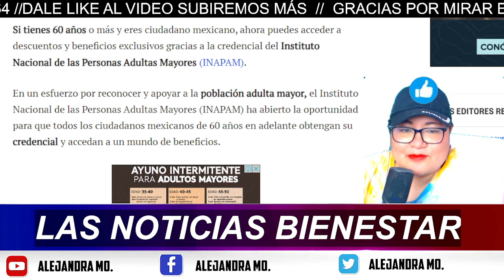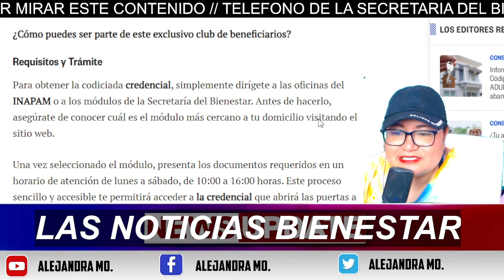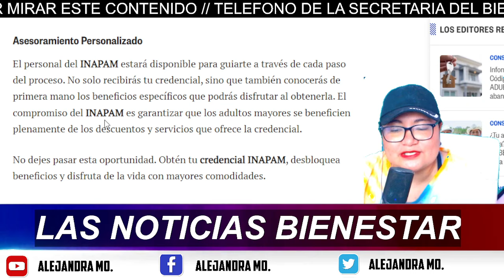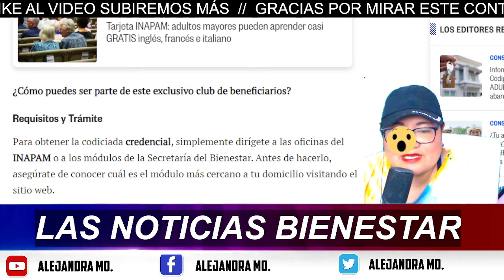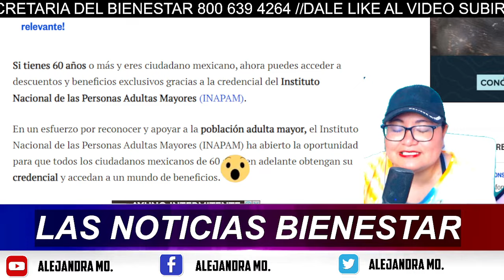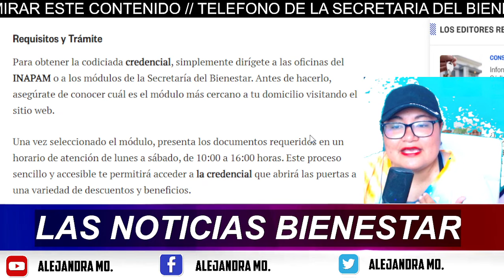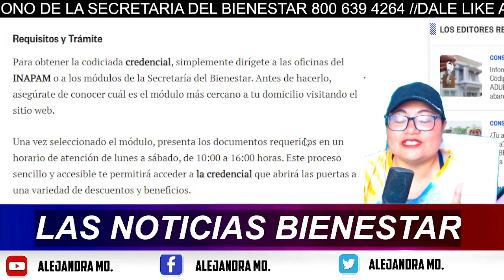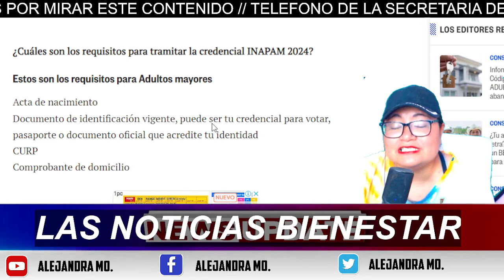Beneficios Exclusivos para Adultos Mayores! Descubre tu Nueva Tarjeta al Cumplir 60 Años